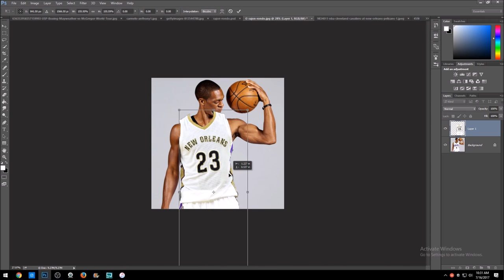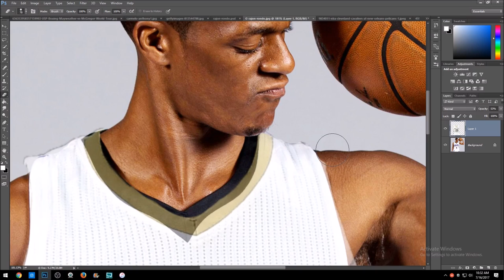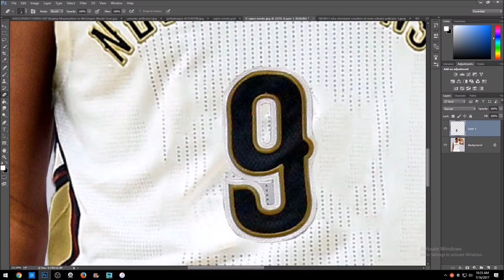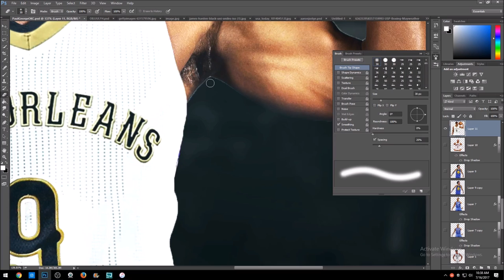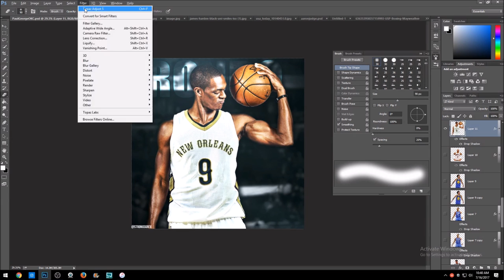Rajon Rondo to the Pelicans!!!! (EASIEST JERSEY SWAP EVER) [SPEED ART]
GOOGLE DRIVE (FOR EDITING PICTURES)